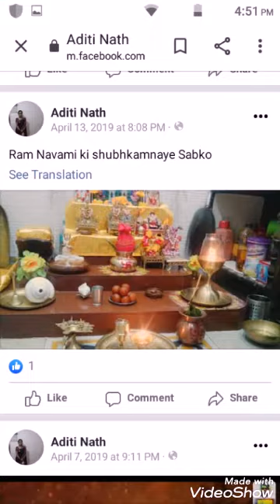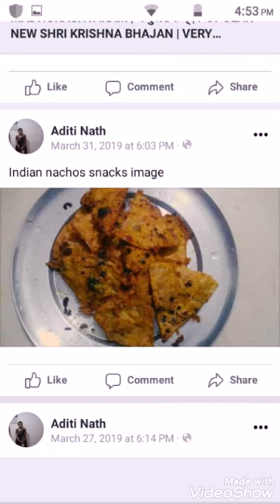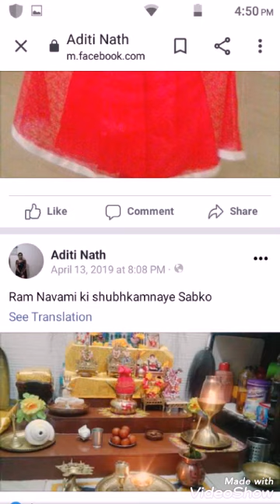my beautiful pic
My nieces pic